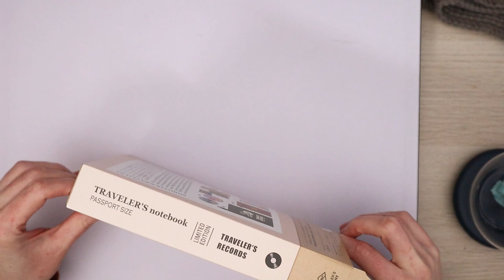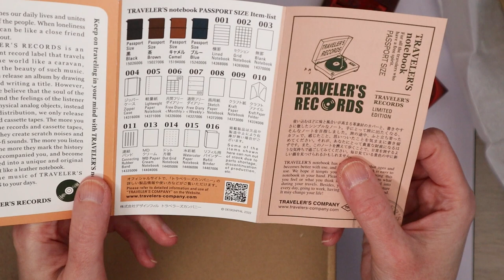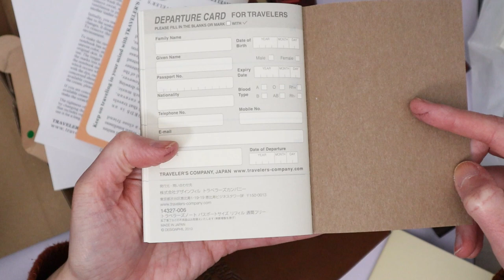First look at a 2022 limited edition Traveler's Notebook: Records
I have managed to get my hands on the 2022 limited set Traveler's Notebook, the Records version, TODAY (a few days ahead of the official release date). So I'm sharing my unboxing, first look, initial set-up etc with you guys :)

WHAT I AM WEARING:
Glasses, Theo x Tim Van Steenbergen
Top: Modcloth (from the Halloween 2019 range)

What Mister Pettibones is wearing:
Hat: Witchwood bags
Capes: a brown overskirt over a black overskirt, both by Miss Danger

Ghoul Disco by Mike Franklyn